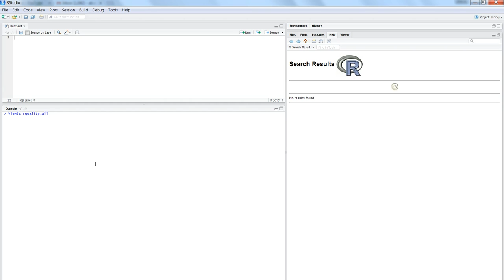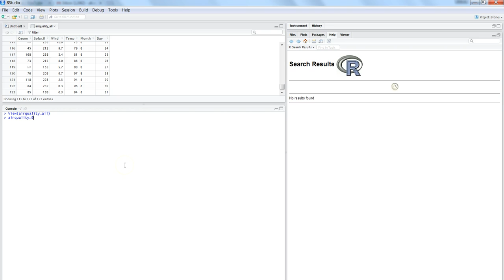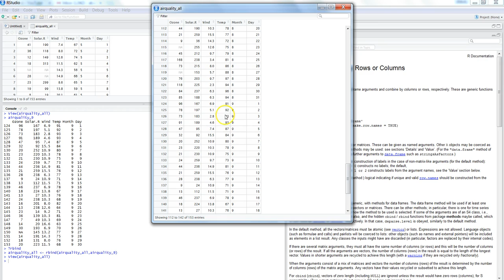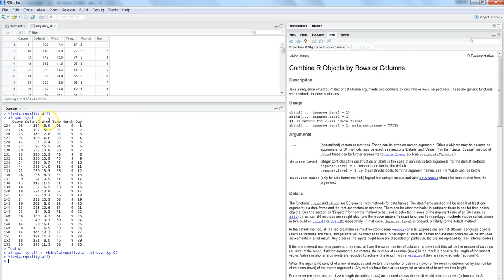R Programming Tutorial|| Combining multiple datasets in R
Many times you have similar datasets for ex. one dataset for each geographic location or one dataset for each year, which you need to combine or concatenate together to perform the analysis.

In this video I've talked about how you can combine multiple datasets together and things to take care while combining.

Thanks!